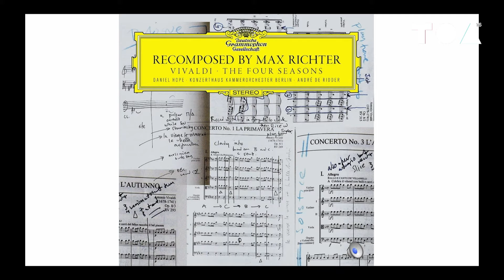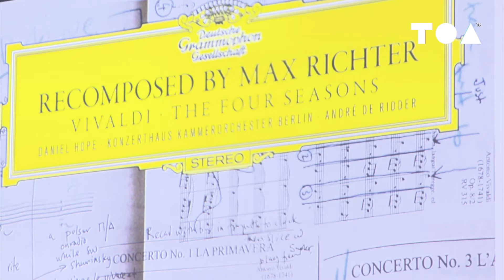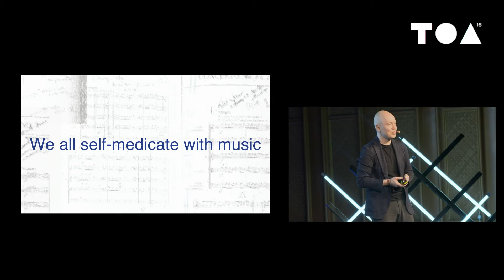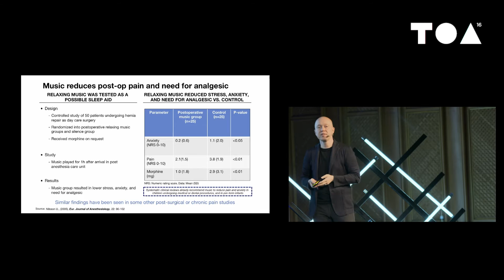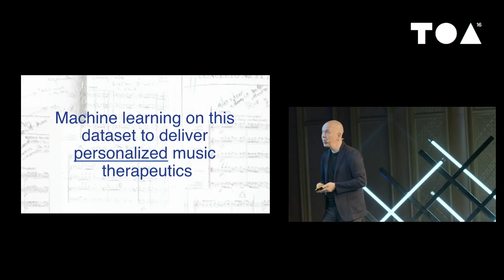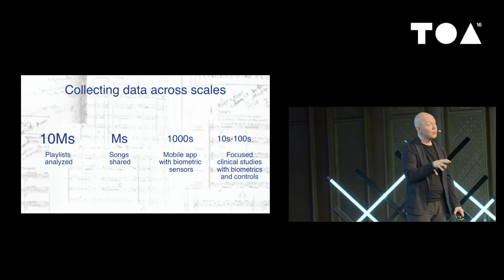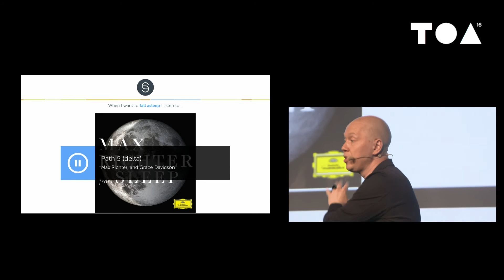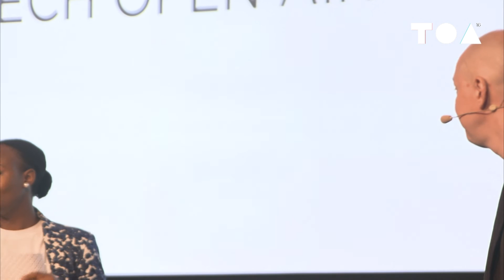Life Without Pain - Music as Precision Medicine - Marko Ahtisaari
Marko Ahtisaari - CEO & Co-Founder, Sync Project